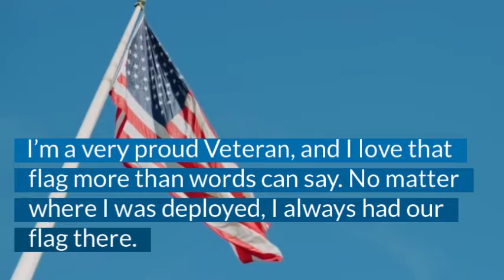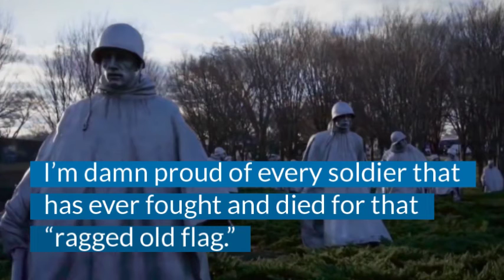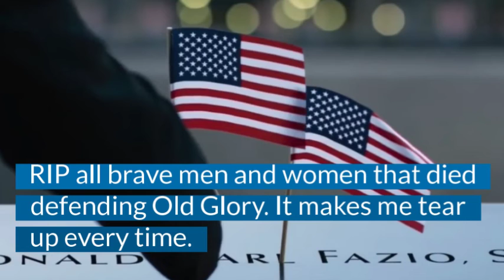TPI Insider Spotlight: Ragged Old Flag Tribute by Wayne Dupree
I Cried When I Watched Super Bowl LIV ‘Ragged Old Flag’ Tribute By Johnny Cash And Here’s Why - By Wayne Dupree - READ THE FULL STORY